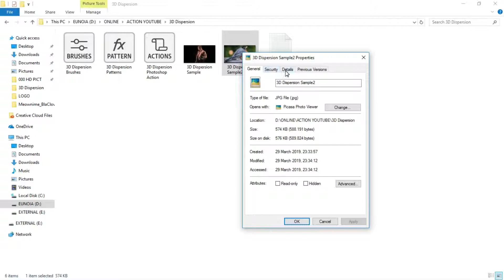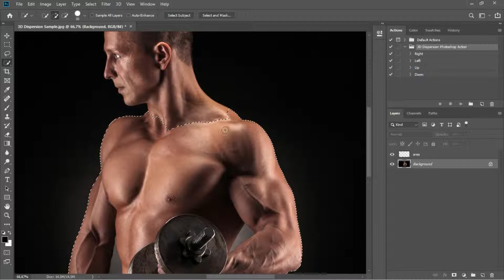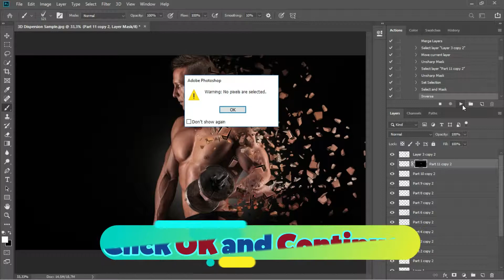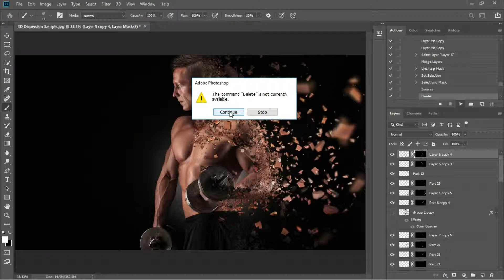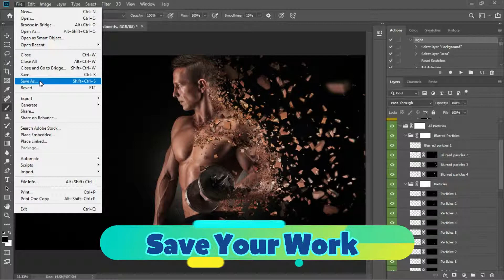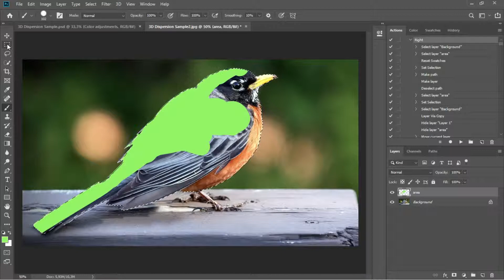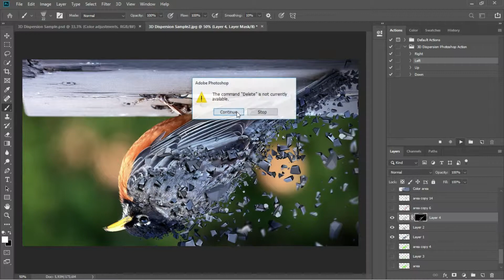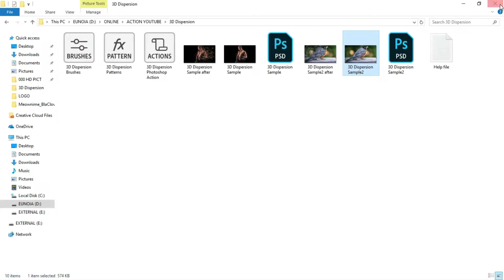3D Dispersion Effect in Adobe Photoshop CC 2019 ( Tutorial )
In this video we are going to create 3D Dispersion effect using Adobe Photoshop Actions.

Software Used :
Name : Adobe After Effects CC 2019

CREDITS :
Author : Eugene-design
Name : 3D Dispersion Photoshop Action

Intro Used :
Author : romlam
Name : Quick YouTube Intro

Author : FASSounds
Name : Dubstep Rock

This playlist sort by name video.